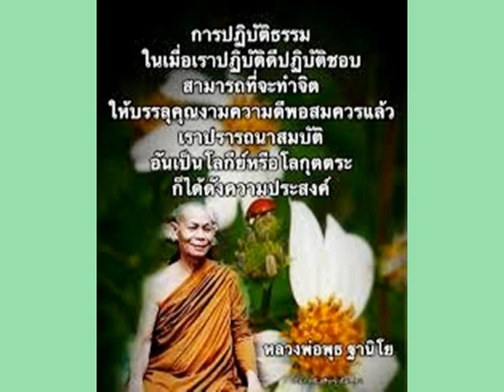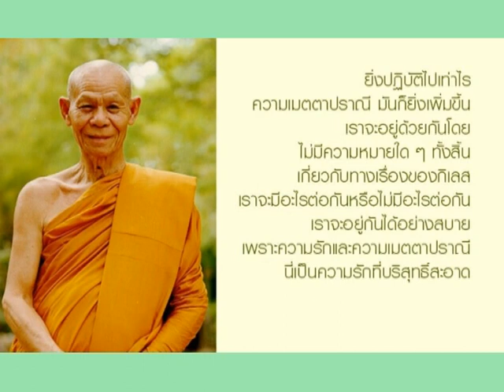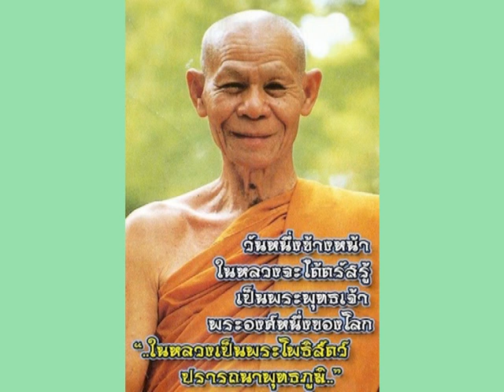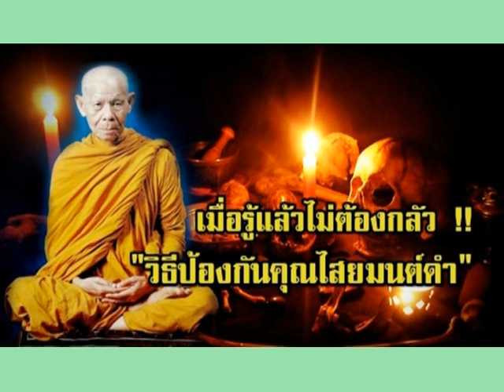หลวงปู่พุธ ฐานิโย วัดป่าสาลวัน นครราชสีมา เทศนาเรื่องตามดูอารมณ์จิต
พระราชสังวรญาณ(หลวงปู่พุธ ฐานิโย วัดป่าสาลวัน อ.เมือง จ.นครราชสีมา
   ประวัติ : หลวงพ่อพุธ ฐานิโย - วัดป่าสาลวัน อ.เมือง จ.นครราชสีมา
นามเดิม : พุธ อินทรหา
กำเนิด : 8 ก.พ. 2464
สถานที่เกิด : ณ บ้านหนองหญ้าเส้ง ตำบลสันประดู่ อำเภอหนองโดน จังหวัดสระบุรี
บิดา : -
อุปสมบท : อุปสมบท ณ วัดปทุมวนาราม กรุงเทพมหานคร เมื่อพ.ศ. 2485 โดยมี พระปัญญาพิศาลเถระ (หนู) เป็นพระอุปัชฌาย์
สมณศักดิ์ : พระราชสังวรญาณ
มรณภาพ : 15 พฤษภาคม 2542 สิริอายุ 78 พรรษา: 57
หลวงพ่อกำพร้าบิดา มารดา ตั้งแต่อายุ 4 ขวบ ดังนั้น หลวงพ่อจึงอยู่ในความอุปการะของญาติที่ อ.สว่างแดนดิน จ.สกลนคร ต่อมาเมื่ออายุ 15 ปี ได้บรรพชาเป็นสามเณร ที่วัดอินทร์สุวรรณ อ.สว่างแดนดิน จ.สกลนคร
ภายหลังบรรพชา เป็นสามเณรแล้ว หลวงพ่อได้มีโอกาสเดินทางไปยังวัดบูรพา จ.อุบลราชธานี ณ วัดแห่งนี้เอง หลวงพ่อได้ฝากตัวเป็นศิษย์ ของท่านพระอาจารย์เสาร์ กันตสีลเถระ ซึ่งเป็นพระอาจารย์ของ พระอาจารย์มั่น ภูริทัตโต และเริ่มรับการฝึกอบรมด้าน ปฏิบัติวิปัสสนากรรมฐาน จากท่านพระอาจารย์เสาร์เป็นครั้งแรก
ต่อมาในปีพ.ศ.2483 ท่านพระอาจารย์เสาร์ ได้พาหลวงพ่อไปฝากตัวเป็นศิษย์ ท่านเจ้าคุณพระปัญญาพิศาลเถระ ณ วัดปทุมวนาราม กรุงเทพมหานคร ซึ่งหลวงพ่อได้จำพรรษาเรื่อยมาจนอายุครบบวช จึงได้เข้าพิธีอุปสมบท ณ วัดแห่งนี้ หลวงพ่อได้ปฏิบัติศาสนกิจช่วยงานพระศาสนาตลอดมา
กระทั่งในปีพ.ศ. 2513 หลวงพ่อจึงดำรงตำแหน่งเป็นเจ้าอาวาส วัดป่าสาลวัน อ.เมือง จ.นครราชสีมา ตลอดเวลาที่ผ่านมา หลวงพ่อมิเคยหยุดบำเพ็ญประโยชน์ต่อพระศาสนา และสังคม ท่านยังคงรับเป็นองค์บรรยายธรรม และอบรมสมาธิภาวนาให้แก่ศาสนิกชนอย่างสม่ำเสมอ ท่านเป็นผู้สร้างคุณประโยชน์ แก่พระศาสนา และประชาชนอย่างสูง เป็นผู้ยินดีเอาใจใส่ในการอบรมสั่งสอนธรรมแก่ พระภิกษุ สามเณ ตลอดถึงสาธุชน ผู้มาถึงสำนักด้วยความเมตตา เป็นผู้ชี้นำในธรรมปฏิบัติ ทั้งเป็นผู้ปฏิบัติสำรวมตนในพระธรรมวินัย ซึ่งเป็นแบบอย่างอันดี แก่ศิษยานุศิษย์มาโดยตลอด ควรแก่การเครารพเทิดทูนยิ่ง